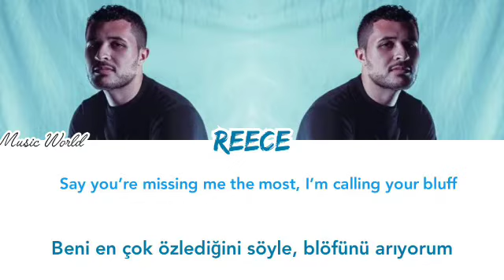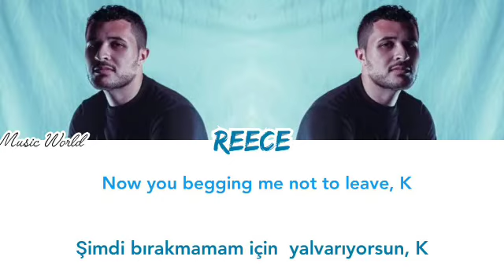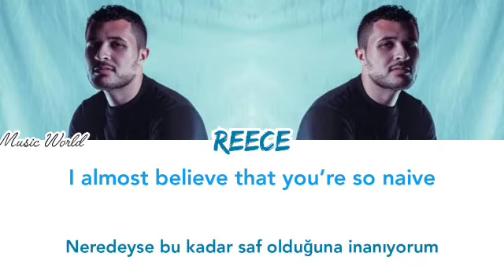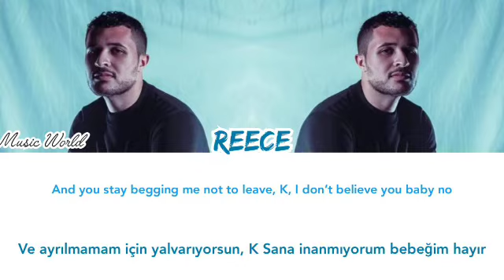[TÜRKÇE ÇEVİRİ] REECE - K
Şarkının ismi çok tatlı. Snhshdhdhsnjdsmd. Neyse bu arada sözler çok hoşuma gitti. O kadar uğraştım. Bir like pls🙏

Seviliyorsunuz 😇